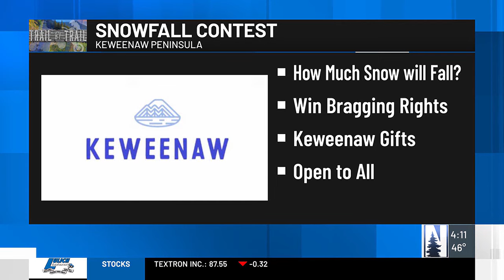Trail by Trail: Chequamegon-Nicolet National Forest and Keweenaw Peninsula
Trails have closed ahead of gun deer hunting season.